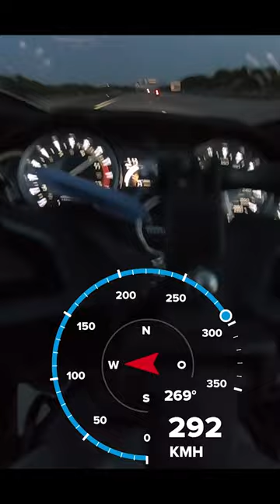Suzuki Hayabusa GPS Topspeed auf Autobahn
Servus, bitte die Beschreibung erweitern für volle Info. Danke :)
Topspeed auf Autobahn.
Bike: Suzuki Hayabusa (2022)
Cam: Gopro Hero7 black